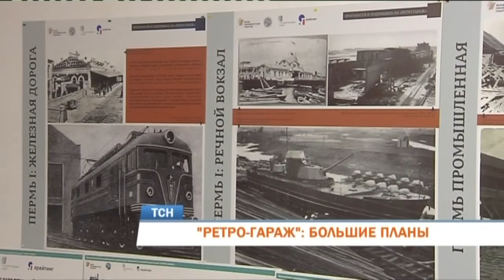В Пермь приедет автогоночная команда «КАМАЗ-мастер»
Разнообразие инженерных изобретений прошлого и настоящего. В Перми покажут старинную железнодорожную, автомобильную и мото-технику. А также - творения рук современных мастеров, транспортные средства из Книги рекордов России. Всё это пермяки увидят на Индустриальном фестивале. Его почетным гостем станет команда КАМАЗ-мастер.